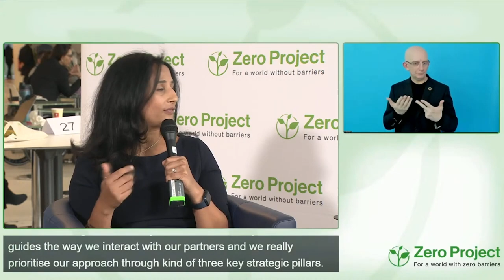ZeroCon23 Fireside chat: McDonald’s Accessible Packaging Initiative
Speakers:
Meeta Zakharia,  McDonald´s
Carlos Terrazas, McDonald´s
Robin Tim Weis, Zero Project